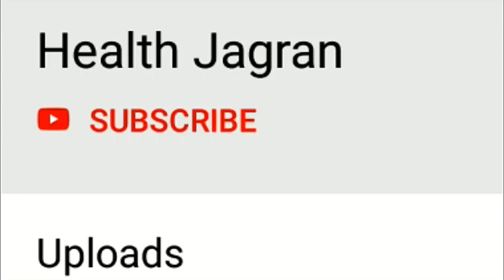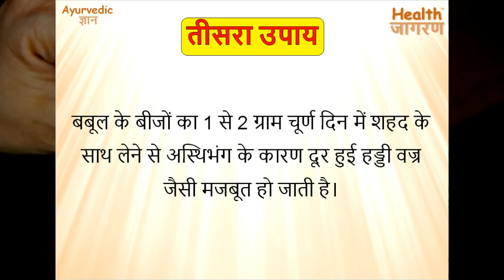अंदरूनी चोट के लिए 3 घरेलू उपाय | Internal Injury Home Remedies in Ayurveda - HEALTH JAGRAN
दोस्तों इस वीडियो में हमने अंदरूनी चोट के लिए सबसे आसान आयुर्वेदिक घरेलू उपाय बताये हैं।
Ayurvedic Gyan सीरीज क्या है?
आयुर्वेदिक ज्ञान सीरीज के माध्यम से हमारी कोशिश है कि आयुर्वेदिक उपायों से जुडी महत्वपूर्ण जानकारी हम आप तक पहुंचा सके। इस सीरीज में हम रोजाना आपको हर प्रकार के रोग और उनसे जुड़े आयुर्वेदिक घरेलु उपायों की जानकारी देंगे। इन घरेलु उपचार की सबसे खास बात ये है कि इनको फॉलो करना बहुत आसान होता है और इनसे किसी भी प्रकार का कोई साइड इफ़ेक्ट नहीं होता है।